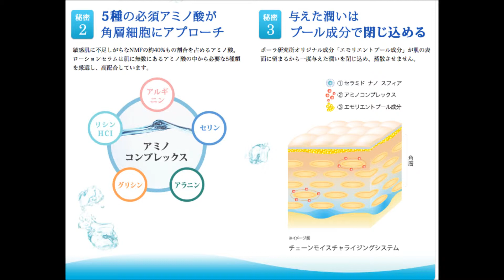つつむトライアルセット 購入・通販・口コミ・効果・評判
乾燥肌・敏感肌をつつんで守る

ただ優しいだけじゃない。敏感肌を「美しく」するためのブランド

「decencia」は、ポーラ・オルビスグループから誕生した敏感肌専門ブランドです。

乾燥肌で今までいくら保湿をしてもすぐに口元や頬まわりが粉を吹くほどカサカサに。。。

出産を境に肌質が高敏感になって、使えるもの自体が限られてしまった・・・。

そのようなお悩みに、ディセンシアのつつむフェイスクリームなら、
翌朝にはしっとりとした保湿感を感じられ何よりその保湿感が夕方まで続きます。